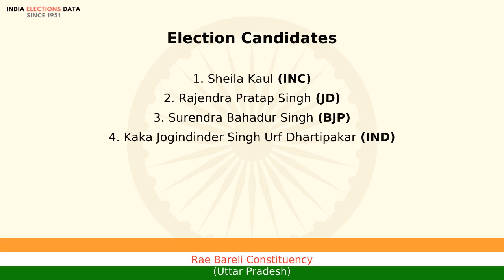Rae Bareli Constituency Uttar Pradesh loksabha Election Result 1989 Sheila Kaul INC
loksabha election 1989 results, for Rae Bareli Constituency, Uttar Pradesh, where winner is Sheila Kaul, from political party INC. Watch the video to know more information about other candidates, voters count, etc.